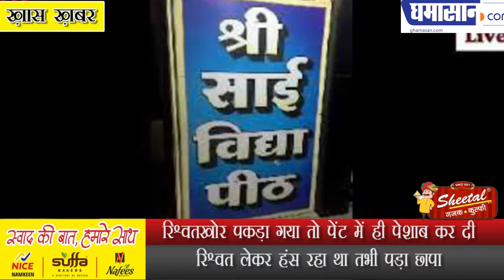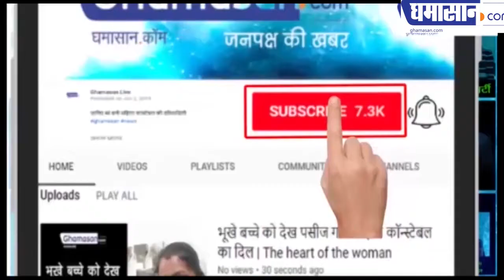रिश्वतखोर पकड़ा गया तो पेंट में ही पेशाब कर दी/ खलघाट कर्मचारी राज्य बिमा निगम इंदौर, Lokayukta Raid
रिश्वत लेकर हंस रहा था तभी पड़ा छापा

खलघाट कर्मचारी राज्य बिमा निगम इंदौर, Lokayukta Raid